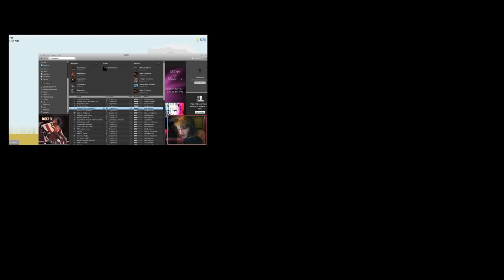BOOM HEADSHOT! - Amnesia: Custom Story - Part 1 - Nintendo Castle Horror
BROFIST .